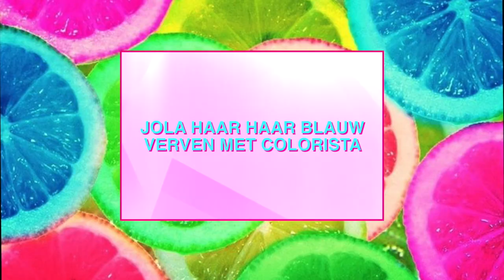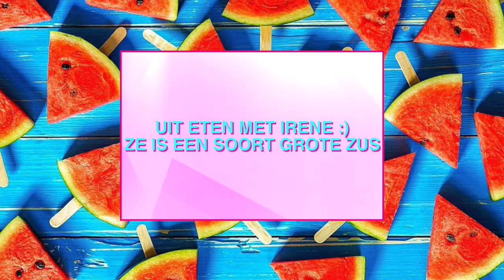Jool haar haar blauw verven | Vlog #131 | diesnaloomans.nl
Ik ga Jool haar haar blauw verven. Ik vind het zelf echt mooi geworden.

❤ Zomaar iets toesturen? Dat kan naar:
AGE Network
t.a.v. Diesna Loomans
Postbus 57226
1040 BC Amsterdam